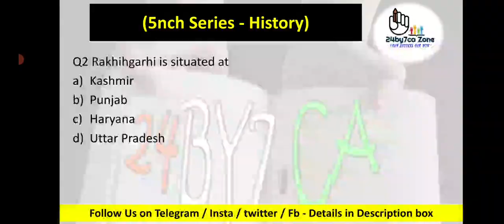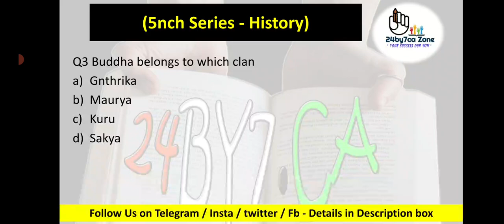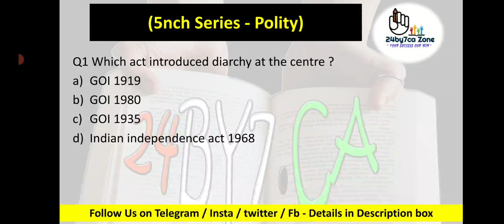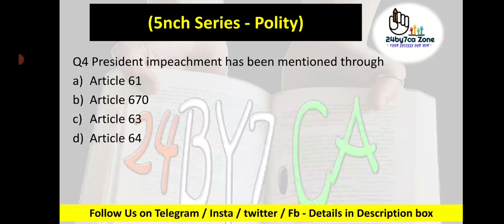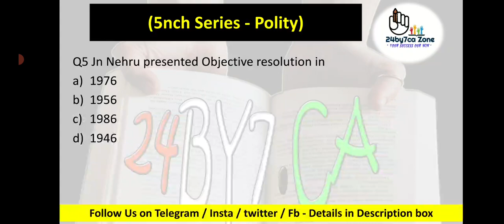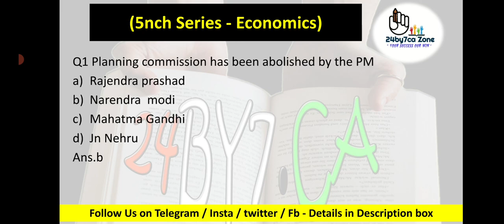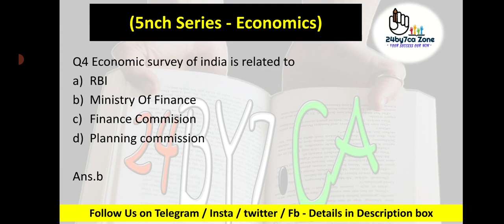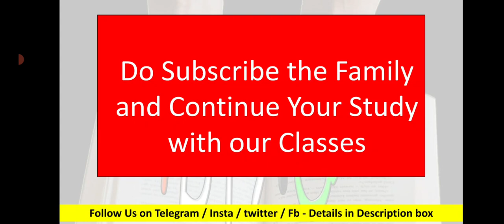GK Modal paper for Lucknow University Entrance Exam 2022 AU , DDU , Npg , CUET Entrance Exam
GK Modal paper [Test] for Lucknow University Entrance Exam 2022 | AU ,DDU , Npg , CUET Entrance Exam

✅️ Our E-book for Reasoning , Mental aptitude , Current affairs + Free Computer Questions Ebook

DDU Gorakhpur University entrance exam expected cut off ,